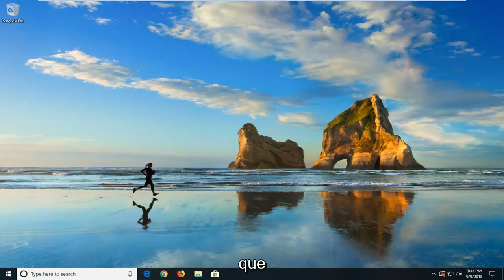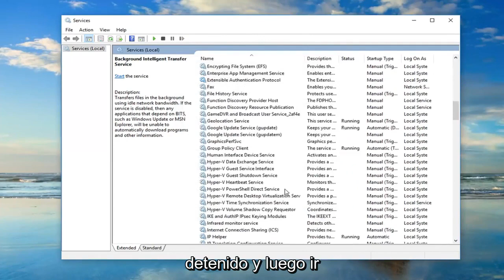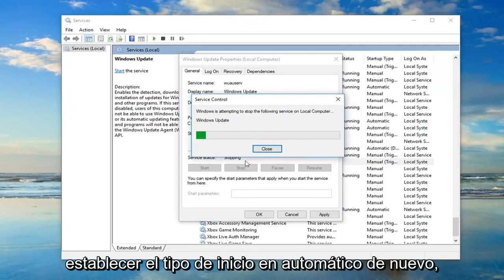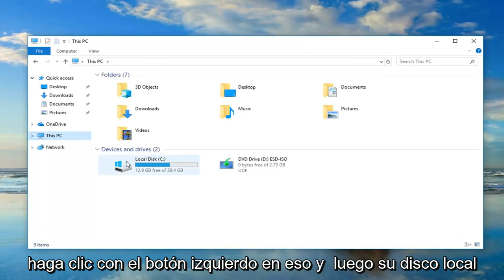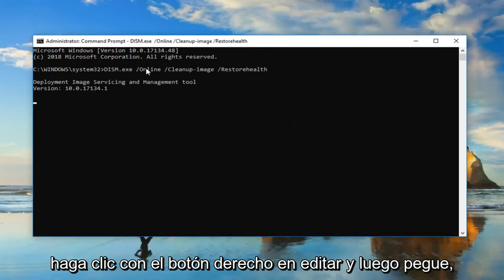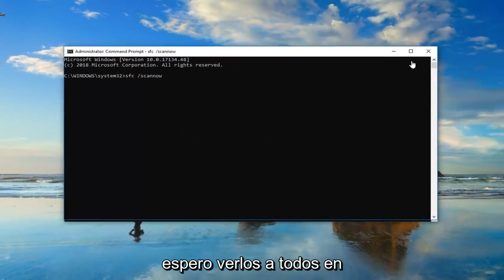¿Cómo resolver el error de Windows Update 0x800f0905 en Windows 11/10?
Windows 10 y Windows 11: solucione el error de actualización de Windows 0x800705b4

Comandos mostrados:
DISM.exe /Online /Cleanup-image /Restorehealth
sfc /scannow

El error 0x800705b4 que ocurre en las computadoras con Windows puede ser bastante común y el mismo código puede aparecer en diferentes circunstancias con diferentes mensajes de error. 0x800705b4 es un formato de datos hexadecimal y es una forma común utilizada por Microsoft Windows para mostrar errores. Los usuarios de computadoras no deberían ignorar tales errores aunque parezca que no es gran cosa. Pero el resultado final puede ser la ralentización o el bloqueo de la computadora o incluso la pérdida de datos si no se repara.